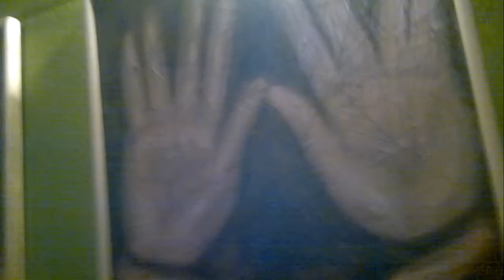2012-02-03 - Trapband + Jarda Svoboda a Vašek Pohl - Kantorovy Varhany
Výročí klubu Horká Vana v Českých Budějovicích a vernisáž obrazů Jardy Trabanda Svobody